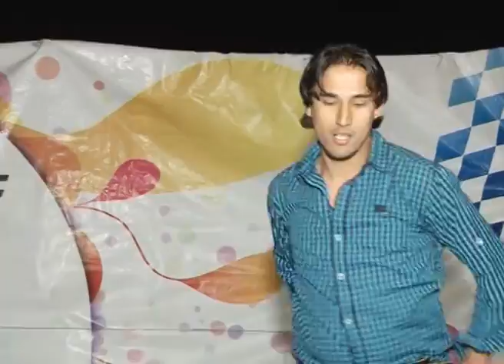tihar 2070 @ charghare part5